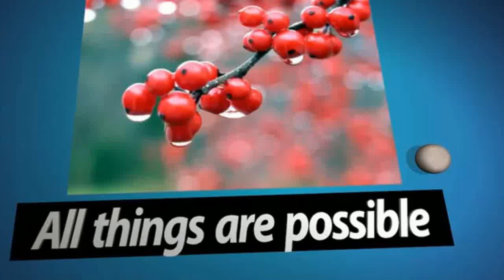Khắc Phục Tình Trạng Khó Mở Kính Tủ Đông Vì Bám Tuyết Nhiều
Đăng ký Miễn Phí tại đây Hiện tượng khó_mở_tủ_đông do đóng quá nhiều tuyết, có cách nào khắc phục được tình trạng này không?. Và trong video này ĐSTV sẽ chia sẻ cách khắc phục rất đơn giản giúp bạn không còn phải bực bội mỗi khi tủ đông khó mở nữa. Chỉ với 2 cái vít và 1 cái dây dù và mất khoảng 5 phút đồng hồ là sẽ cho bạn cách mở rất dễ dàng luôn. Khi bắt vít vào thành tủ cần lưu ý đường bán tuyết là chỗ có ống đồng đi ngang qua, vậy ta sẽ không bắt vít vào đó mà ta bắt vít vào chỗ không bám tuyết để tránh làm thủng ống lạnh. Vậy là ta đã có thể mở tủ_đông được dễ dàng.

Nếu bạn đọc đến đây thì “Đời sống thú vị” xin chân thành cảm ơn bạn vì tất cả!

Cảm ơn bạn đã theo dõi đstv hướng dẫn, chỉ vì đstv thích_chế bạn ạ!

Ở link này là tất cả các video về nghề điện lạnh và cuộc sống